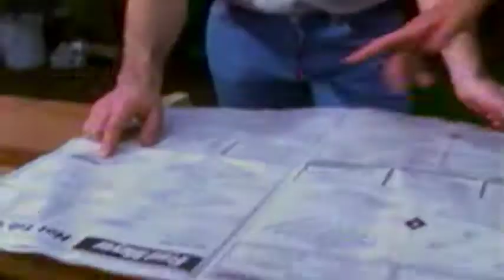Sharilyn and Steven Make-A-Wish